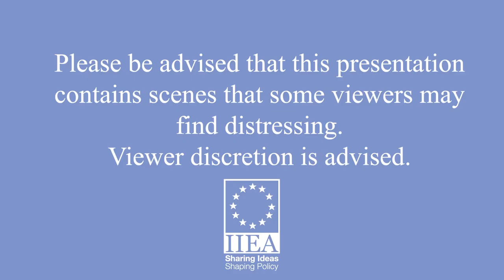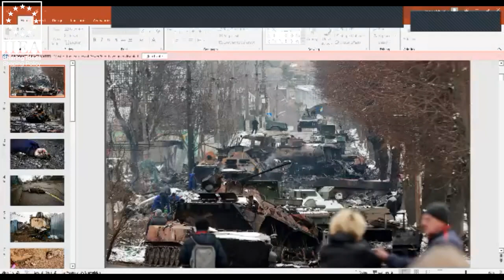Ensuring Accountability And Justice For International Crimes Committed By Russia In Ukraine Panel 1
Panel 1

The question of how to ensure the Russian Federation, and its political and military leadership, are held to account for serious breaches of international law in and Ukraine, including its war of aggression, has been an important aspect of the international response since the onset of Russia’s full scale invasion of Ukraine in February 2022. Ireland has taken a strong position on the topic of ensuring accountability, having had it as one of the priorities for its latest term on the UN Security Council in 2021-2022. This symposium will hear the views of senior diplomats from Ukraine and Ireland, academics, and practitioners including from the field of international criminal law and accountability regarding this vital subject.

Following opening remarks from Michael Clausen (Deputy Chief of Mission, U.S. Mission Ireland), Ms Larysa Gerasko (Ambassador of Ukraine to Ireland), Ms Sonja Hyland (Deputy Secretary General & Political Director, Department of Foreign Affairs, Ireland) and Mr Alex White (Director General, Institute for International and European Affairs/IIEA),

Speakers at this session include:

Dr Anton Korynevych, Ambassador-at-Large, Ministry of Foreign Affairs of Ukraine;
Prof Claus Kreß, Director of the Institute of International Peace and Security Law, University of Cologne;
Dr Carrie Mc Dougall, Senior Lecturer, Melbourne Law School, The University of Melbourne;
Margarita Šniutytė-Daugėlienė, Vice-President of Eurojust.